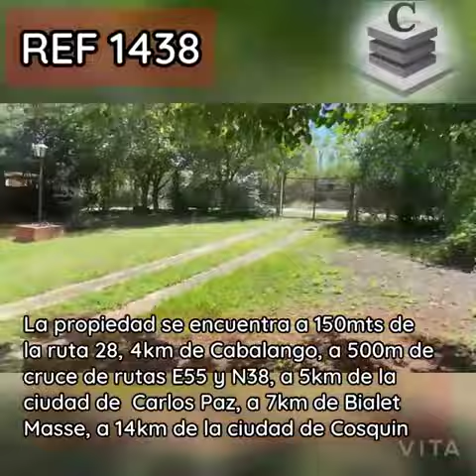HERMOSA PROPIEDAD EN VENTA, SANTA CRUZ DEL LAGO A DOS CUADRAS DE RUTA 28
1438 HERMOSA PROPIEDAD EN SANTA CRUZ DEL LAGO A DOS CUADRAS DE RUTA 28

Cuenta con una increíble vegetación, con un patio completamente parquizado y con árboles autóctonos añejos que dan gran sombra. Se encuentra a 150mts de la ruta 28, 4km de Cabalango, a 500m de cruce de rutas E55 y N38, a 5km de la ciudad de  Carlos Paz, a 7km de Bialet Masse, a 14km de la ciudad de Cosquin excelente entorno, zona muy tranquila, habitan vecinos de manera permanente, la construcción cuenta con 35años aproximadamente y se encuentra impecable sin problemas de humedad

Comodidades:   Un dormitorio amplio, baño completo (agua fría y agua caliente), cocina con bajo mesada y alacena con mesada de acero inoxidable, descripción de la propiedad, Cocina-comedor y living (un solo espacio), garaje con lavadero interno, asador, quincho.
Patio: totalmente parquizado, con gran sombra y cuenta con plataforma para poner pileta de lona, árboles autóctonos y frutales (damasco, durazno pelón, ciruela y moras)– arbustos. Además cuenta con un depósito para guardado de cosas
Patio: nivelado
Planos aprobados
Antigüedad: 35años aprox
Tipo de construcción: pisos de granito , paredes de ladrillo tradicional,  techo losa con tejas en el exterior

Superficie:
Superficie Total: 846,80m2
Superficie Cubierta: 78,20m2

Dirección: Los Eucaliptos 261. Santa Cruz del Lago

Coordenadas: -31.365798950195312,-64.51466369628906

Valor de la Propiedad: U$S35.000.

“Excelente oportunidad para invertir en un lugar único”

Recuerde que todas nuestras propiedades poseen escrituras y se transfieren libres de deudas.

Visitas: Se ruega llamar con anticipación para coordinar una cita, a fin de brindarle un mejor servicio.

Domicilio Inmobiliaria Bialet Massé: Cruce de Rutas E53 y 38, frente a la Estación YPF.

Horarios de Atención: martes a sábados de 10 a 14hs  y de 17 a 21:00.hs Domingos de 10 a 13:30hs. Lunes Cerrado.

Puede comunicarse por WhatsApp/Claro:
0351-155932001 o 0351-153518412